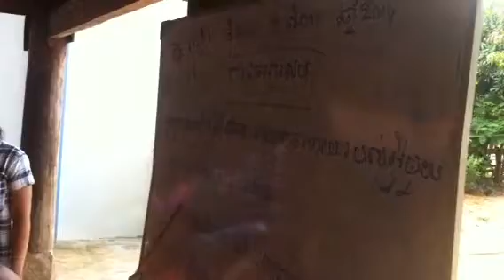Khmer class at Preah house church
Srey Long is studying to be a school teach at Royal Phnom Pen university, she from Hannah's House student center. She volunteer to teach Khmer and English to children at Preah house church.